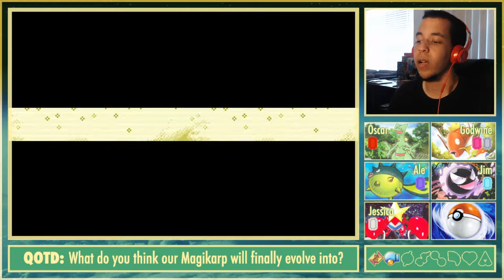EVOLUTION TIME! HYPE HYPE HY...?? - Pokémon Emerald; INSANELY Randomized Nuzlocke Ep 8 w/ Domin0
Today's episode is centered around Magikarp. Will he evolve? Will he die? Found out today on MAGI KARP Z!

Wassuuuuuuuuup, YouTube!? I hope you're enjoying our main series, Pokémon Emerald LP! There's so much more to check out on the channel!
Come watch me stream on Twitch!
Contents of this INSANELY Randomized Nuzlocke:
*Warning! Spoilers ahead!*